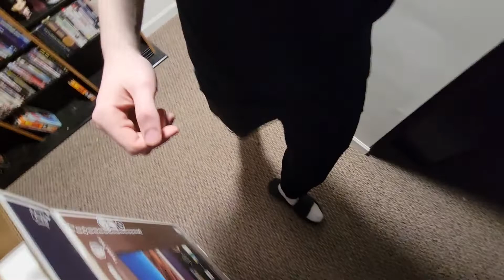Sir Dire - AUG AUG (Official Video)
Off of Sir Dire's new album.

DireRecords Inc.